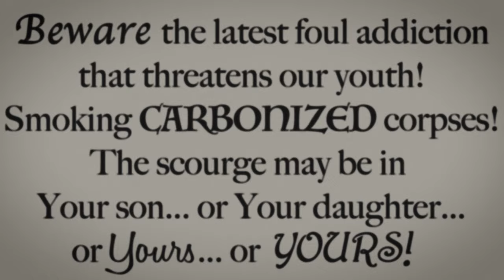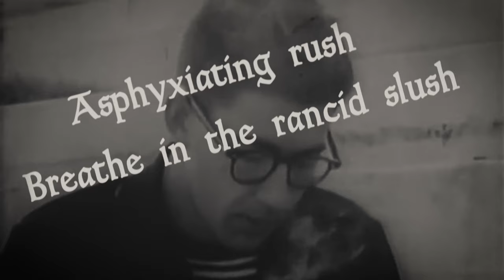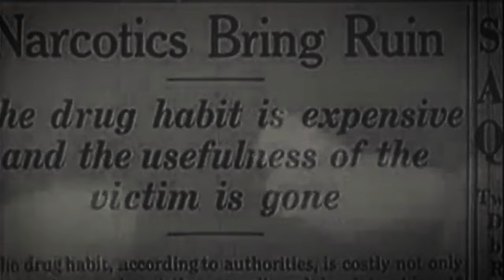EXHUMED - Carbonized (Official Lyric Video)